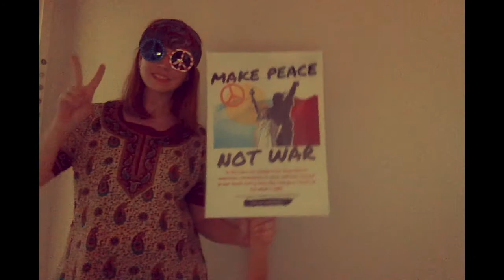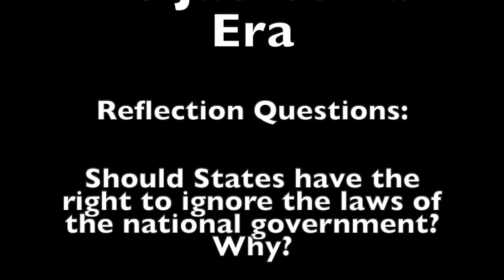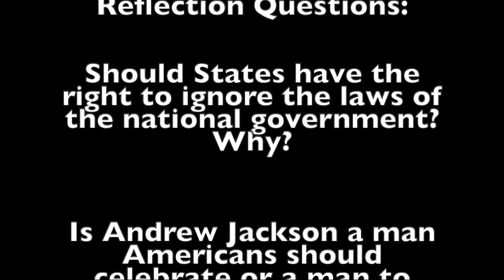Andrew Jackson and the Trail of Tears